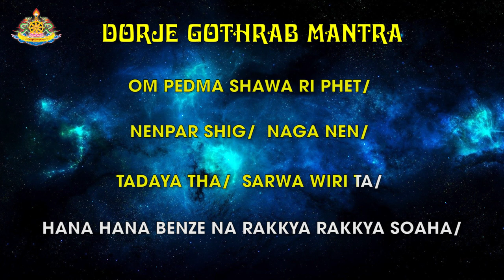[HƯỚNG DẪN TỤNG CHÂN NGÔN] Đức Thượng sư Kim Cương Bảo Giáp DORJE GOTHRAB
Đức Thượng sư Kim Cương Bảo Giáp Dorje Gothrab là Bản tôn bảo hộ với năng lực vô cùng mạnh mẽ trong Phật Giáo Kim Cương Thừa và đặc biệt quan trọng trong truyền thống Cổ Mật.

Ngài có sức mạnh tiêu trừ hết thảy  các chướng ngại và bệnh tật và nạn dịch
Chân ngôn của Ngài:
OM PEDMA SHAWA RI PHET / NENPAR SHIG / NAGA NEN / TADAYA THA / SARWA WIRI TA / HANA HANA BENZE NA RAKKYA RAKKYA SOAHA/.